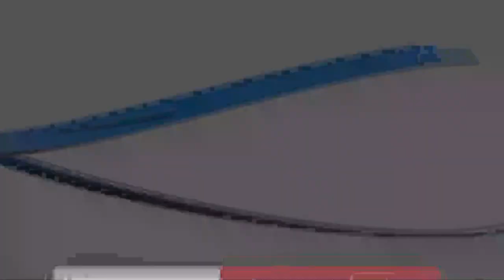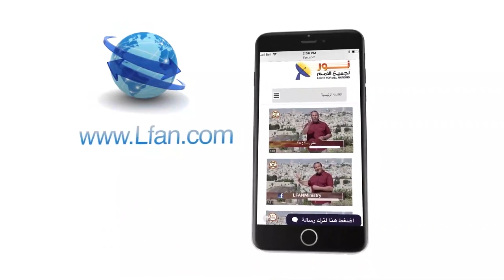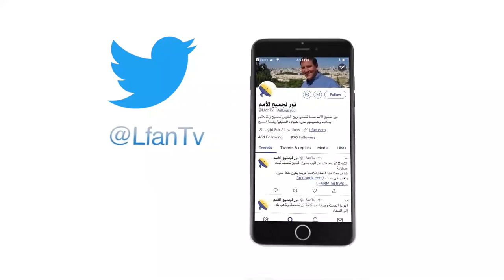449 مقارنة بين نور الخليقة ونور الخلاص